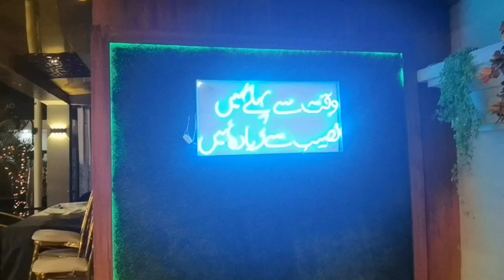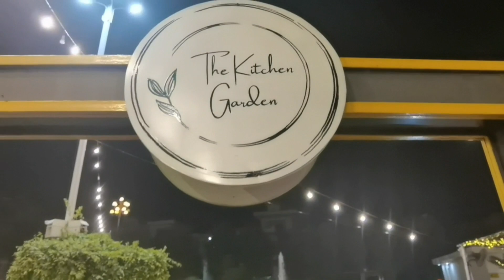Dinner at The Kitchen Garden|First vlog in Pakistan|Safa Jamil Vlogs